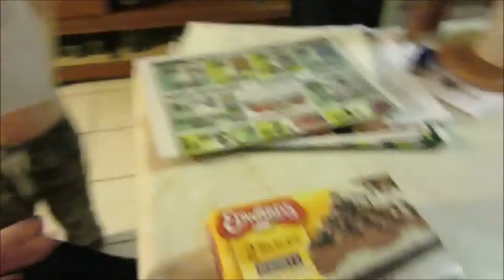VLOG:Naked and afraid y'all|11.7.15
I had a stranger in my house!...In my underwear draw! I got out of the shower and went to get dressed and BAM there the little critter was. Staring at me! I of course hollered, Dale couldn't find anything until he shook it and out came the little field mouse! Ugh sometimes living in the woods is not fun! MY cat isn't doing his job keeping them out! Everyone made fun of me so I ate pie and went to sleep lol!
Follow us on
Riot: Safety net
Beat your compietion